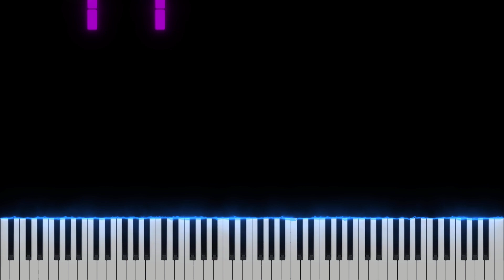FNAF 6: Midnight Motorist Song (On Wind Instruments!)